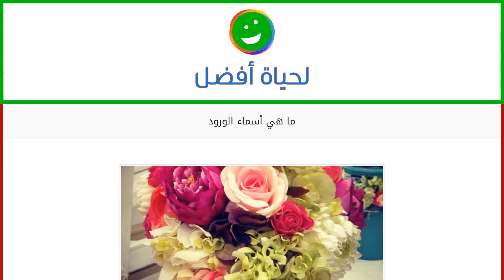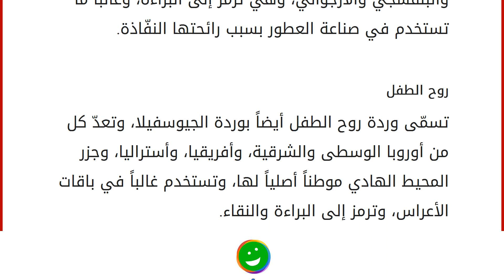ما هي أسماء الورود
محتويات
١ الورد
٢ ما هي أسماء الورود
٢.١ شقائق النعمان
٢.٢ القرنفل
٢.٣ الياسمين
٢.٤ الكرز
٢.٥ الأوركيدا
٢.٦ النرجس
٢.٧ فريزيه
٢.٨ روح الطفل الورد
يعدّ الورد جنساً نباتياً تابعاً للفصيلة الوردية من رتبة الورديات، وتتشكّل الوردة من وريقات متراصّة ومتصلة في أسفلها بساق، وتحتوي غالباً على أشواك، وجديرٌ بالذكر أنّ غالبية أنواع الورود تعود في أصلها إلى آسيا، ويجسّد الورد معانٍ كثيرة في حياة النّاس؛ فهو يرمز للنقاء، والبراءة، والحبّ والجمال، مما يجعله محلّ اهتمامٍ ودراسة بالنسبة للعديد من الأشخاص، وسنذكر في هذا المقال بعض أنواع الورود مع مختصرٍ عن كلٍ منها. ما هي أسماء الورود
شقائق النعمان
شقائق النعمان هي كلمة يونانية أُخذت من الرياح؛ لذلك تسمّى أيضاً بزهرة الرياح، وتحتوي على ما يزيد عن مئة وأربعين نوعاً، وتنتمي إلى فصيلة الدرنات، وتنمو في الدول الأوروبية، وأمريكا الشمالية واليابان، وتتميز باللو